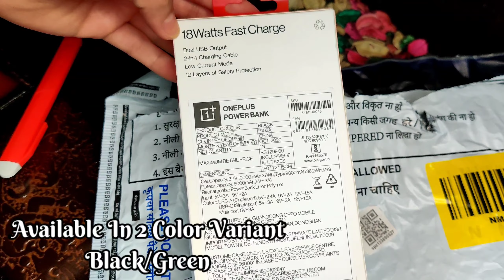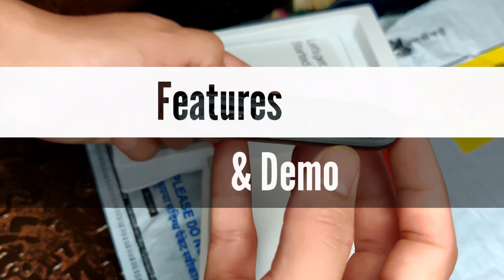ONEPLUS POWER BANK | Charging Test | Unboxing & Honest Review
HEY Dosto is video mai meine unbox kiya hai OnePlus k powerbank ko aur sath hi full demo diya hai wo ab bhi khud use karke agar aap Power Bank lene ki soch rahe ho to ye video aapke liye bhut helpful hogi...
Niche product link de rahi hu agar aap chaho to mangwa sakte ho✨
Check Price On Amazon 👇

🔴 HERE IS A LINK OF ONEPLUS POWERBANK

🔴FOLLOW ME❣️

🔴RINGLIGHT WITH TRIPOD🔥

🔴 BUDGET MIC BOYA BYM1 FOR PHONE👇

🔴MIC BOYA BYMM1 FOR PHONE & DSLR👇

🔴BOYA BY MM1 + MIC FOR PHONE & DSLR

🔴DIGITEK GORILLA TRIPOD WITH REMOTE FOR VLOGGING👇

🔴 SANDISK PANDRIVE 128GB(TYPE C & USB)👇

🔴APP FOR VIDEO EDITING 👇
KINEMASTER 🔥

🔴APP FOR THUMBNAIL 👇
PICSART 🔥

***MY SKINCARE DAILY ROUTINE PRODUCTS 👇***

🔴Mamaearth Tea Tree Natural Face Wash for Acne & Pimples Wash 100 ml - For Normal & Dry Skin👇

🔴RE' EQUIL Vitamin C Face Toner for Hyperpigmentation Removal and Even Skin Tone👇

🔴Vitamin C Serum with Hyaluronic👇

🔴Neutrogena Oil Free Moisture Combination Skin👇

🔴EKRAN AQUA GEL SUNSCREEN 👇

🔴MAXCARE Virgin Coconut Oil (Cold Pressed) 250ML👇

🔴Deve Herbes Pure Tea Tree Essential Oil👇

🙈ABOUT ME👇
MY NAME - ROSHANI
BIRTHDAY - 3 MARCH
QUALIFICATION - POST GRADUATE (PHYSICS)

Thank You! From The Bottom Of My Heart❤️ To My YouTube Family🥰  Mujhse Jo Bhi Galti Ho Maaf Kar Dijiye🤗
🔴DOSTO STAY HEALTHY STAY SAFE & BE CONNECTED 🤞🥰🤩🤗